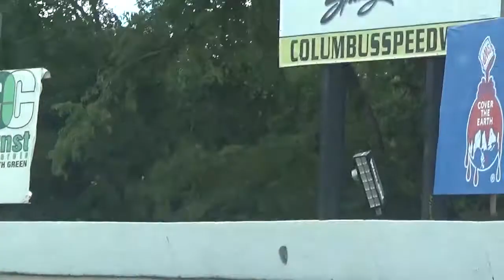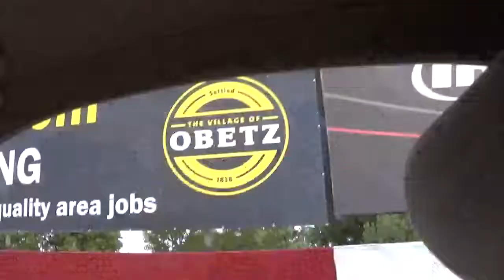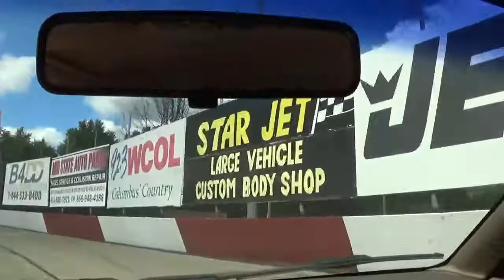What Columbus Motor Speedway means (meant) to me.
its like losing a family member, losing a second home, losing a childhood memory spent with family and friends that you grew up with. it's now gone, but it was a little track with bite to it. I learned so much about cars here then anywhere else.